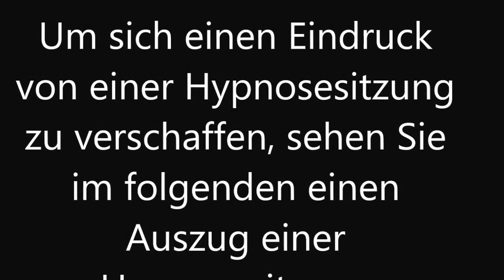Hypnosebehandlung bei Höhenangst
Hallo, hier sehen Sie ein kurzes Video über meine Arbeit als Hypnosetherapeut. Weiterführende Informationen zum Thema finden Sie unter: